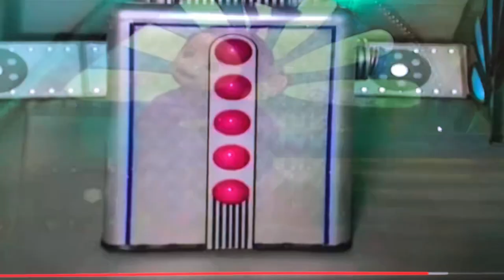Lighting Pan (Peter Pan) Part 14 What Makes the Red Man Red”/Antnapped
Jessie (Toy Story 2) as Mary Darling
Buzz Lightyear (Toy Story) as George Darling
Jack Aggio (@jackaggiosfunentertainment)  as John Darling
Chowder (Monsters House) as Micheal Darling
Alice (Alice In Wonderland) as Wendy Darling
Blue (Blue’s Clues) as Nana
Lighting McQueen (Cars) as Peter Pan
Princess Atta (A Bug's Life) as Tinkerbell
The Hyenas (The Lion King)  Biff Tannen (Back In To The Future) Emperor Zurg (Toy Story 2) Boss Skua (Happy Feet) Tex (THX) Chicks Hicks (Cars) and Stinky Pete (Toy Story 2) as the Pirates
Professor Zundapp (Cars 2) as Captain Hook
Prince Hans (Frozen) as Singing pirate with accordion
Rudy (Ice Age: Dawn of the Dinosaurs) as Tic-Toc Crocodile
Nemo (Finding Nemo) as Lost Boy 1 (Slightly; Fox)
Tinky Winky (Teletubbies) as Lost Boy 2 (Cubby; Bear)
Thomas the Tank Engine and Percy the Small Engine (Thomas & Friends) as Lost Boys 3-4 (Twins; Raccoons)
Tails the Fox (Sonic the Hedgehog) as Lost Boy 5 (Nibs; Rabbit)
Jude Adams Foster (The Fosters) as Lost Boy 6 (Tootles; Skunk)
Radiator Springs gang and Dinoco Racers (Cars) as as Indians
Doc Hudson (Cars) as Indian Chief
Elsa (Frozen) as Red Haired Mermaid
GoGo Tomago (Big Hero 6) as Other Red Haired Mermaid
Tulip (Storks) as Yellow Haired Mermaid
Emma Wiggle (The Wiggles) as Other Yellow Haired Mermaid
Moana as Black Haired Mermaid
Belle (LA) as Other Black Haired Mermaid
Sally Carrera (Cars) as Tiger Lily
Jimmy Crystal (Sing 2) as Pirate with hot water kettle
Louise Nash (Cars 3) as Indian Chief's wife
Ramone and Flo (Cars) as Brave and Squaw
Mrs Fritter (Cars 3) ) as Brave's Mother-in-Law